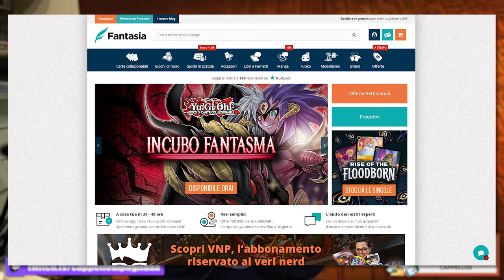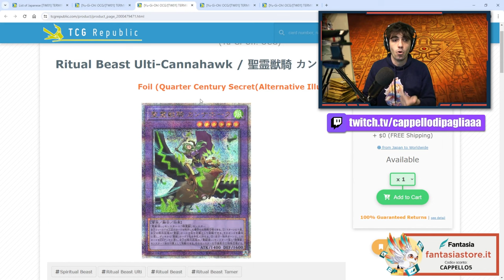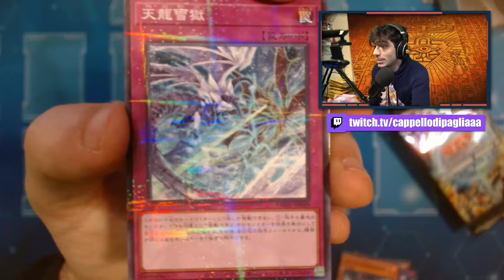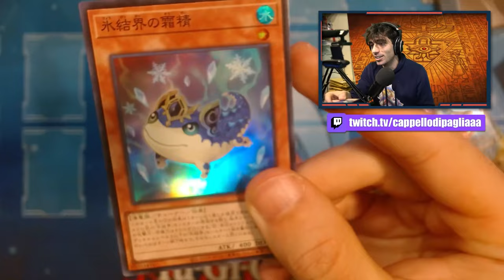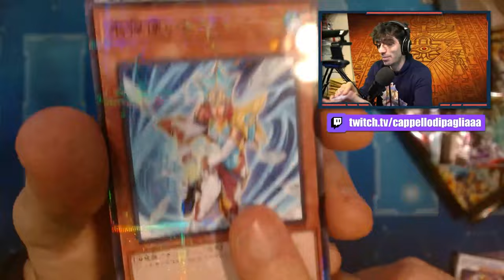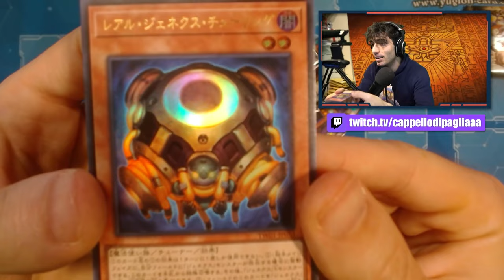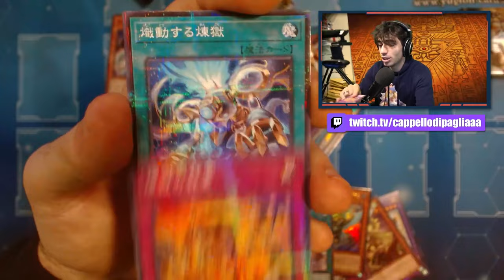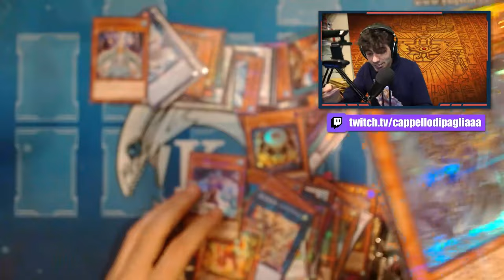Apro in ANTEPRIMA ITALIANA il nuovo set "BATTLES OF LEGEND: TERMINAL REVENGE" (TERMINAL WORLD ocg)!